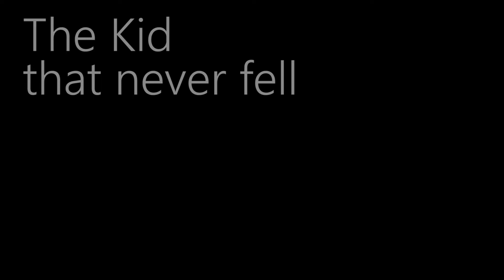The Kid that never fell (Short version - 2021)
We are very happy to present our latest video The Kid that never fell, which will be part of short film. However we decided to realease this dance clip with all of you now.
Danced by the wonderful Sera Maehara in a forrest near Putney (London)
Choreographed, filmed and edited by Adrian Look. Co-choreographed by Sera.
Costume: Yoichi Iwato & Satomi Motoyanagi